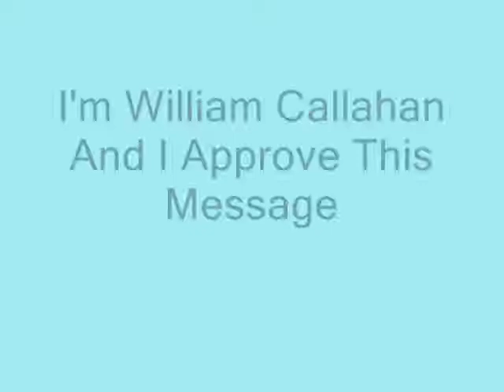william callahan 0001